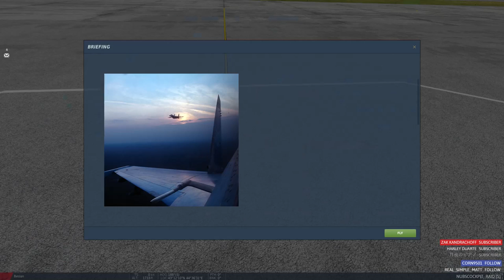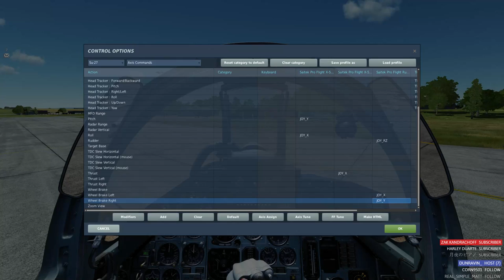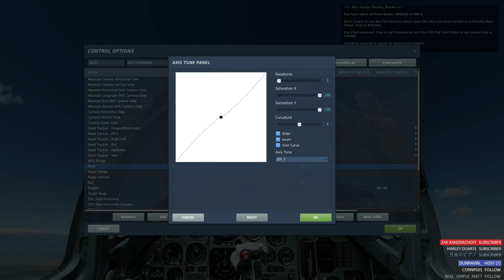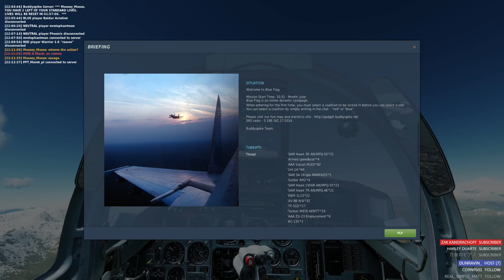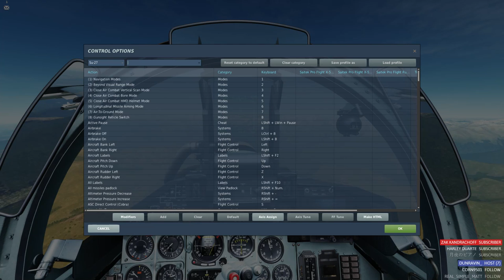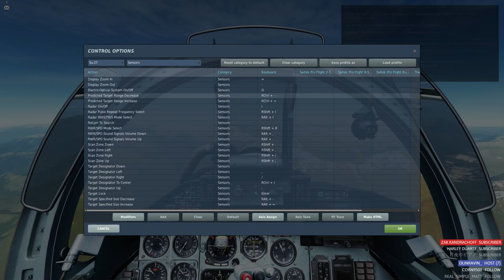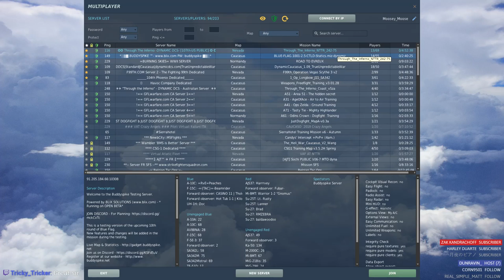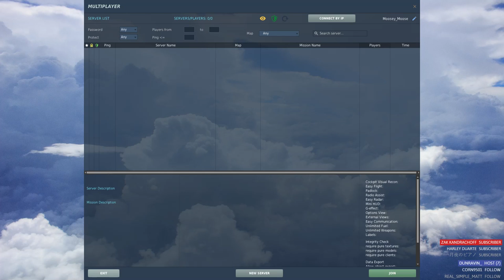DCS 2.5 | Blue Flag - RED